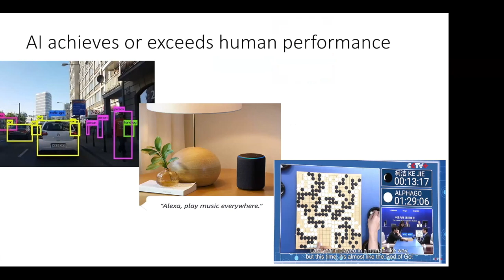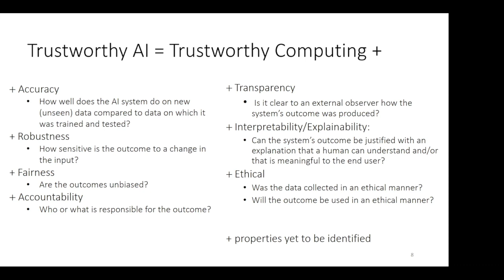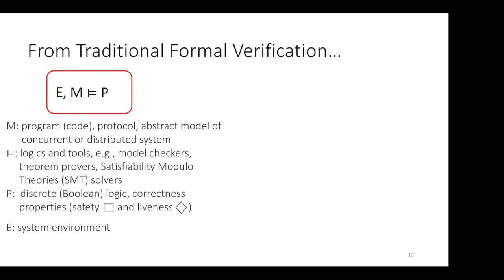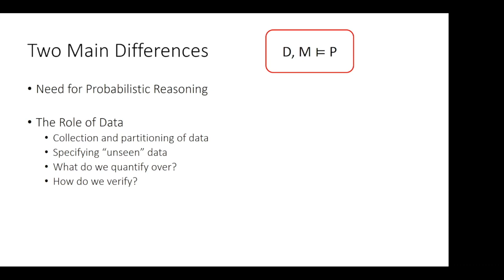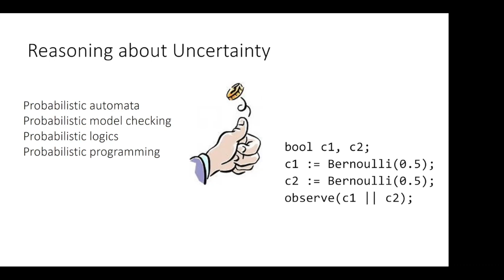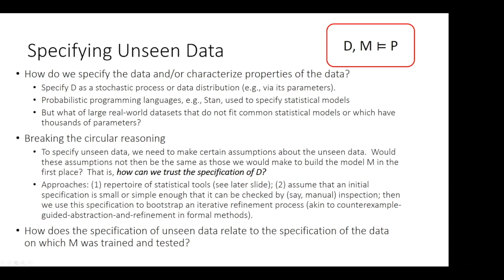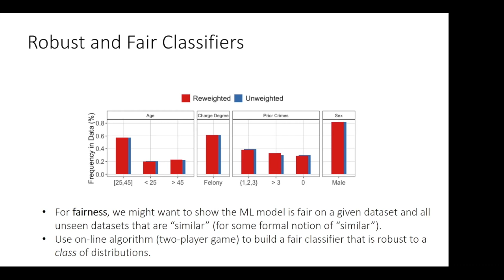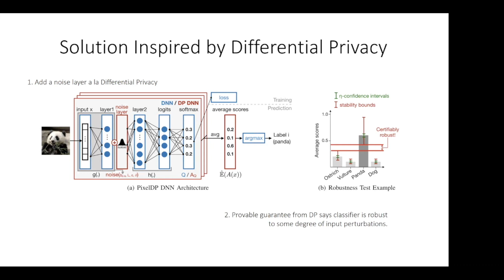Jeannette M Wing, PhD - Trustworthy AI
Presentation for the Conference on Responsible Machine Learning 2021